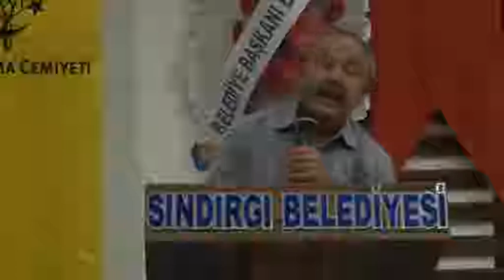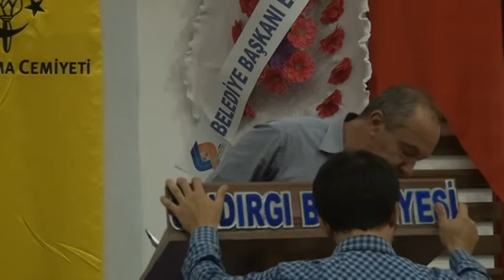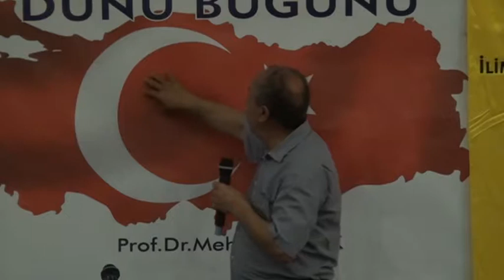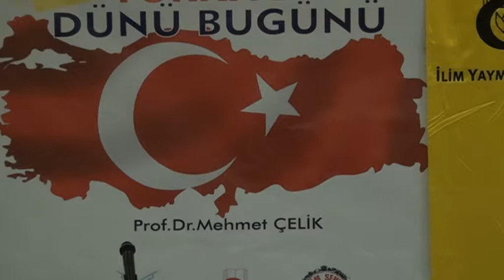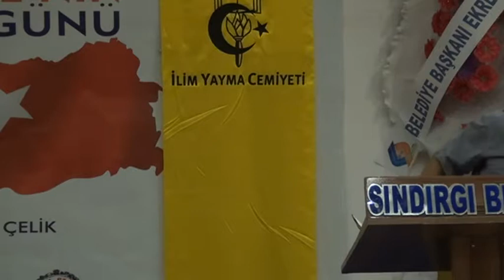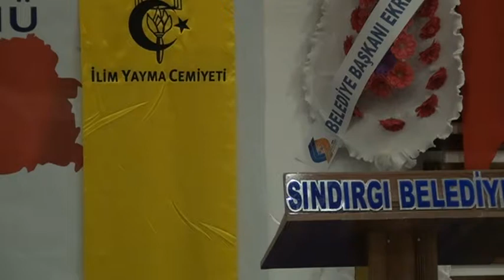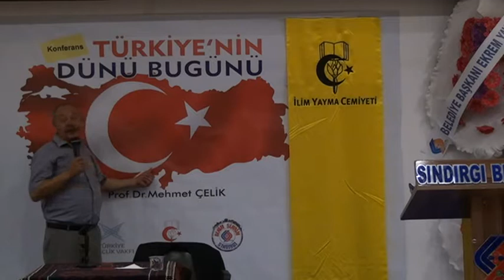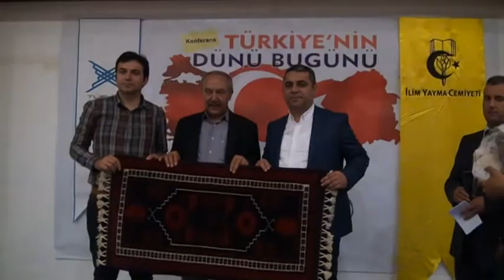Prof. Dr. Mehmet Çelik'in Sunumu İle Türkiye'nin Dünü Ve Bugünü